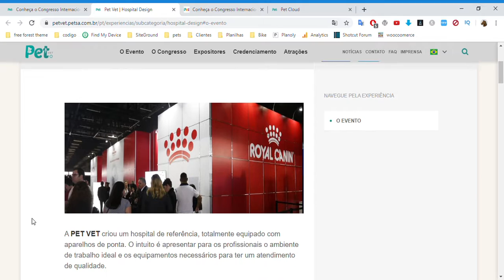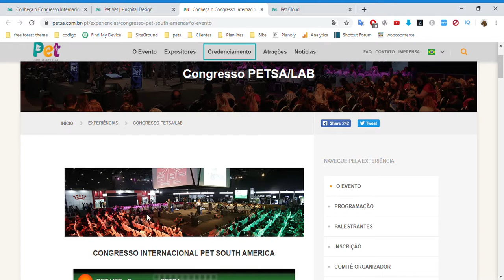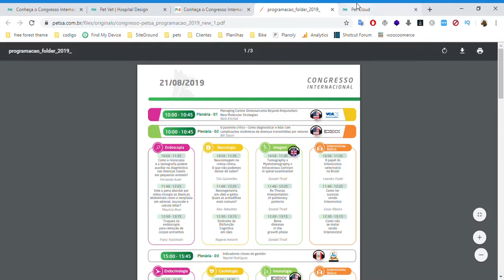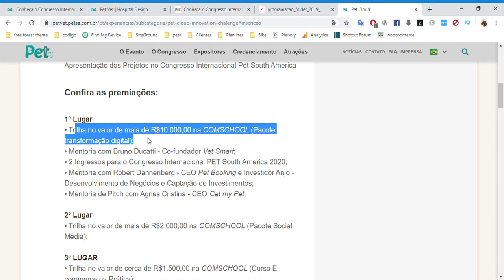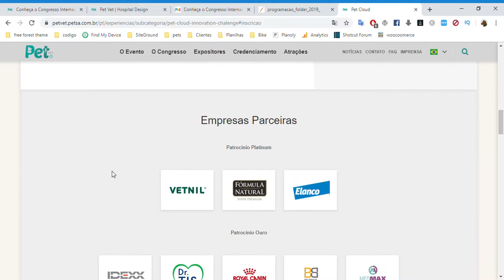PetSA 2019 , vale a pena ? talvez ... depende